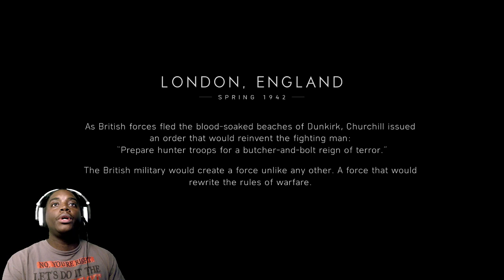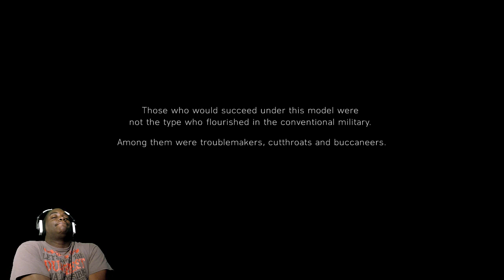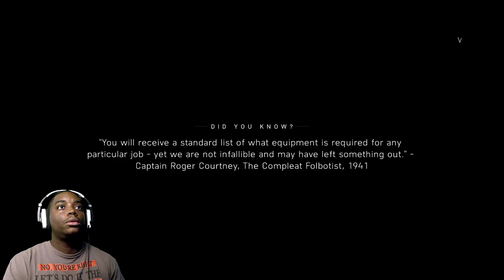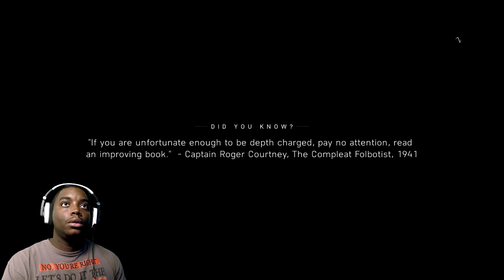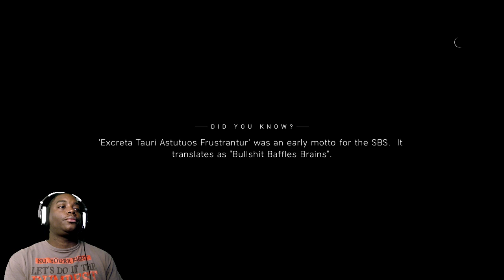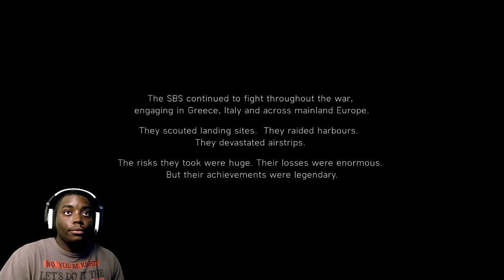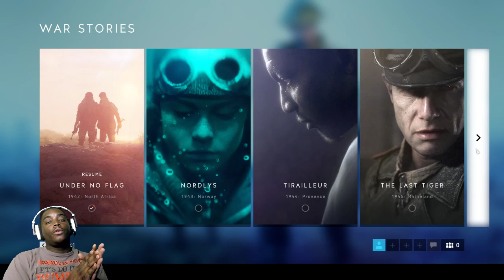(1/4) Jerko Dionysus Live Stream Battlefield™ V Story Mode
Battlefield™ V
 Battlefield™ V